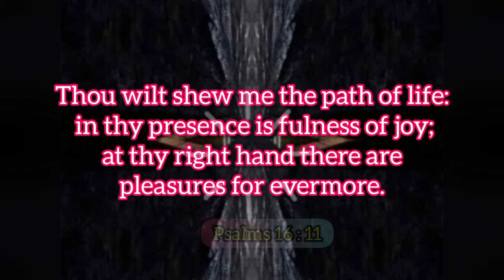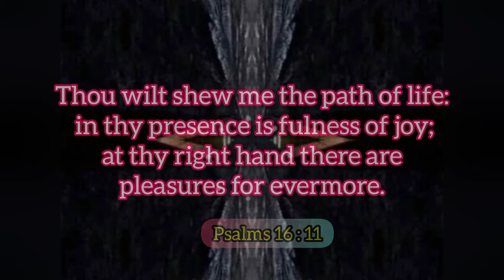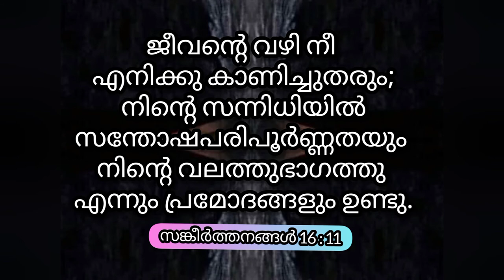నిత్యము సుఖములు కలవు.|| AJM || Mar week 11 || weeklypromise | Telugu | Malayalam | English